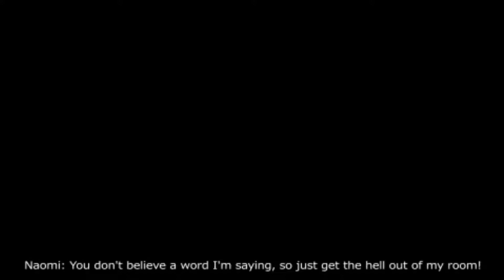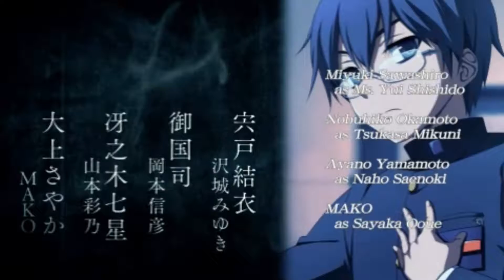NAOMI AND SEIKO'S SLEEPOVER! | S&FP: Corpse Party: Book of Shadows #1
Time for Scion and Friends Play of another game I did long ago

Corpse Party Book of Shadows, the Visual Novel/Dungeon Crawler

Where we spend a lot of time with... Naomi and Seiko... SLEEPOVER!!!

Outro:  Depths of Space and Time - Corpse Party Book of Shadows